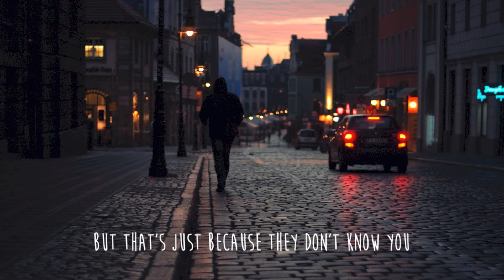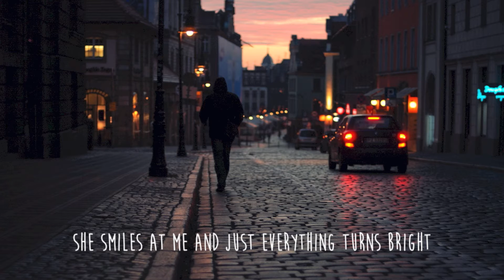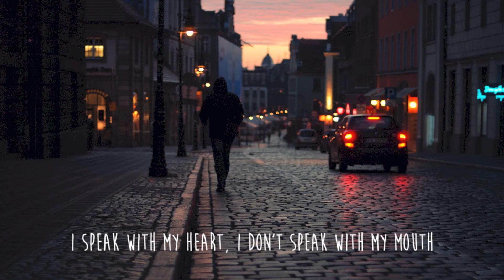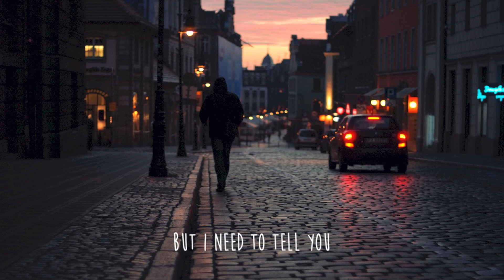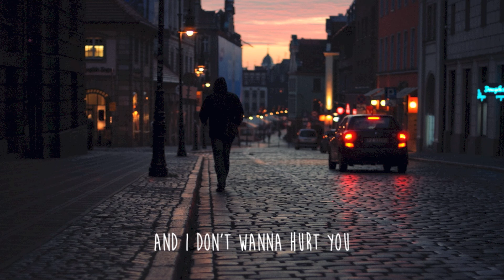Lanzafame - London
LYRICS

Walking around on a friday night
I still don't know if I got you off my mind
All those people look as if everything was right
But that's just because they don't know you

Walking around on a saturday night
This time with a new girl on my right
She smiles at me and just everything turns bright
And just for a moment I felt free

Right here and now
I speak with my heart, I don't speak with my mouth
I'm free from your love
Yes, I'm free from your spell
And I start anew

Walking around on a sunday night
A crowded bar and some lights from afar
Those daffodils, they are blooming all around
Even if it feels cold as ice

And I don't wanna hurt you
But I need to tell you
That I'm just trying to forget you

That I'm just trying to forget you, but

Walking around on a monday night